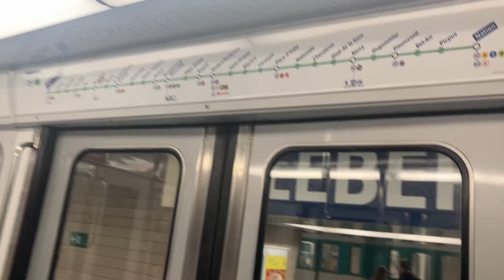Ligne 6 : à l’intérieur d’un MP73